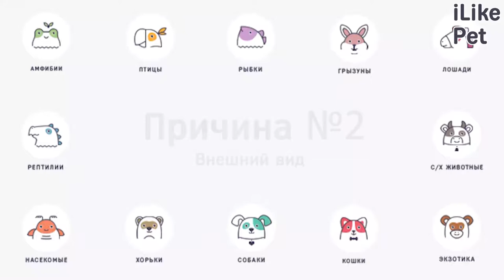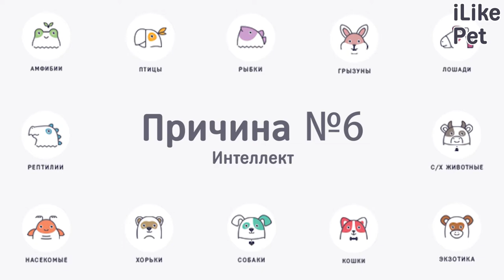6 причин, по которым стоит завести мейн-куна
Мейны-куны самые большие из представителей домашних кошек. Почему же мен-куны отличные питомцы?